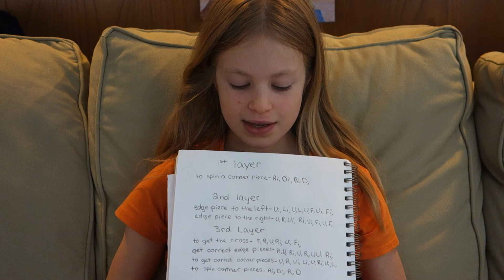Rubik's Cube Solution - part 1 of 3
How to solve a Rubik's Cube.  Solution based on youtube videos by Pogobot.